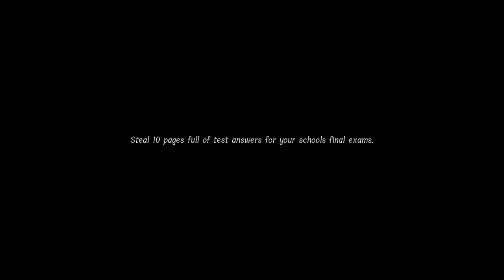LUNCH LADS She look a bit piss at me